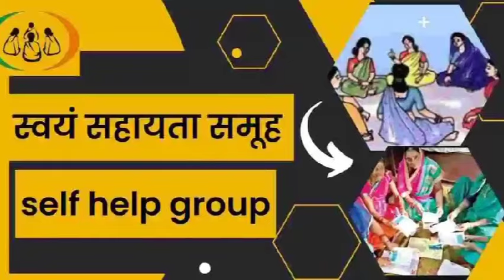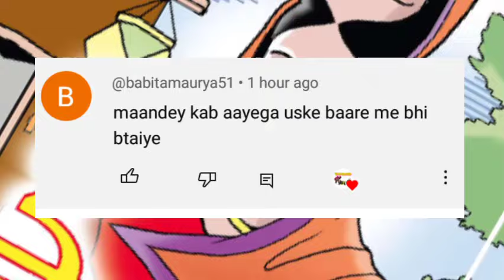इस महीने आएगा स्वयं सहायता समूह की सभी कैडर महिलाओं का मानदेय।samuh ki jankari